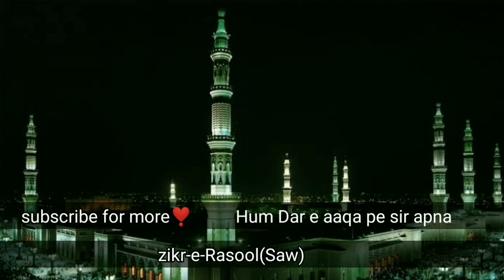hum dare aaqa pe sar apna jhuka lete hain Status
friday status

jumma status

khurram Haider qadri naats

waqt ki qaid nahi h yeh karam ki bate

H yeh karam ki bate

 naat Status
for whatsapp status by khurram Haider
khurram Haider naats